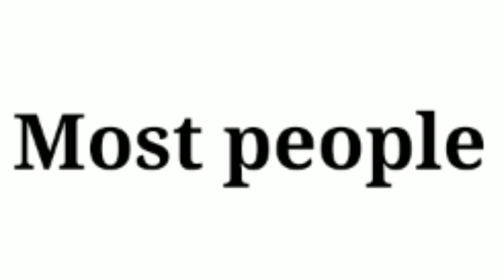December for Noelle | DELTARUNE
gee i wonder what december for noelle would be like in deltarune